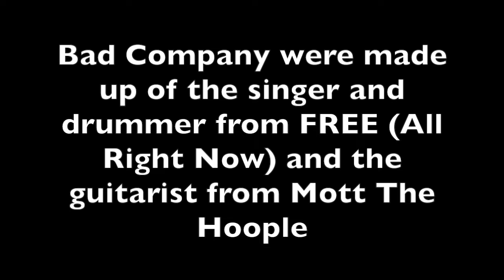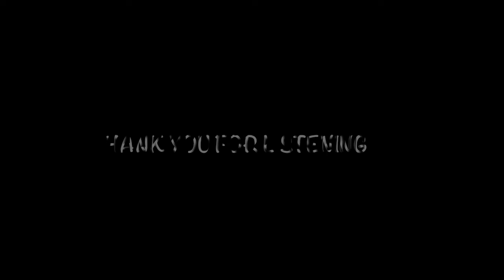Can't Get Enough - All Parts Played by Nelson Montana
Nelson Montana: All Parts